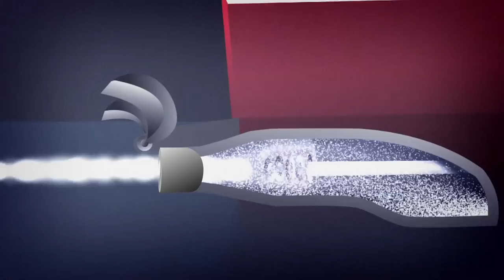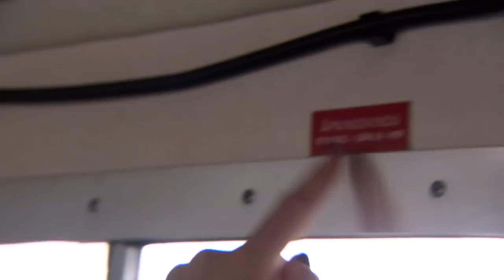Newton blir med Redningsselskapet ut på Trondheimsfjorden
Newtons Selda Ekiz blir med redningsskøyta Uni "RS 131" ut på Trondheimsfjorden.
Der lærer hun om diverse redningsteknisk utstyr mannskapet benytter seg av under oppdrag.
Lær hvordan du sjekker tilstanden på din flytevest:  9:31

Produsert av Newton og publisert av NRK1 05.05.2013